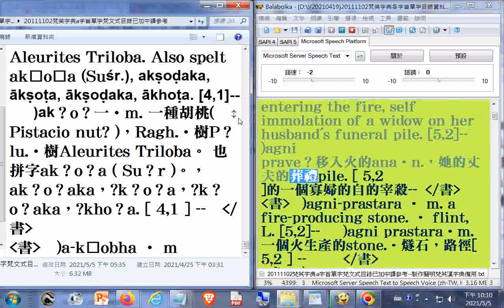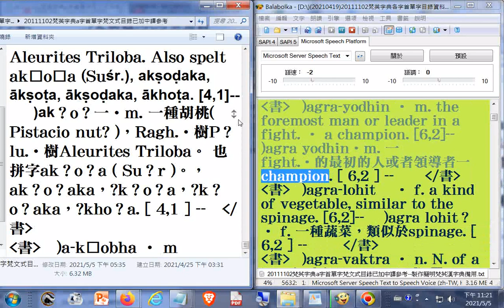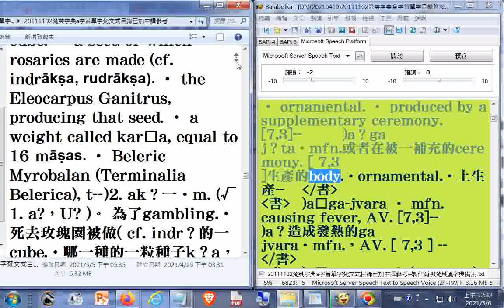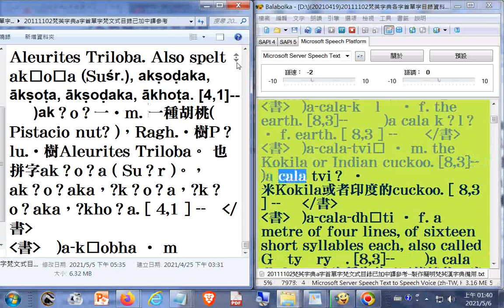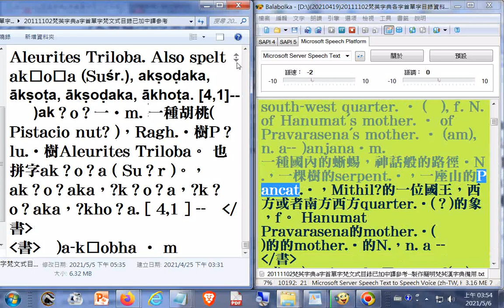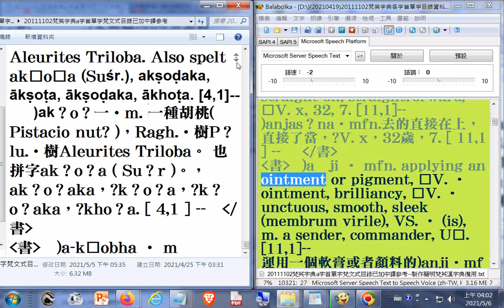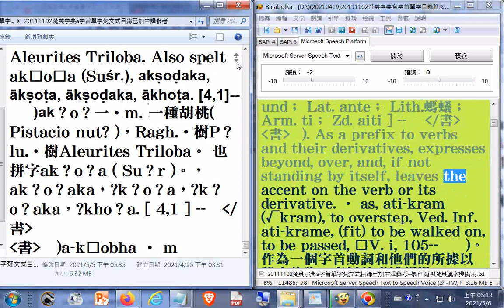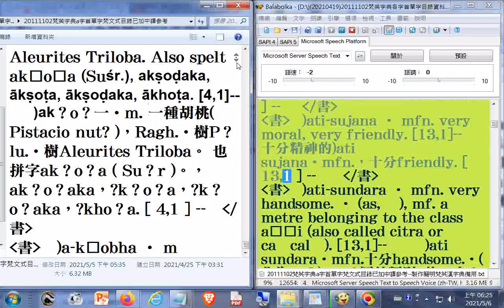002a有聲書簡明#梵英漢字典​--20111102梵英字典a字首單字02_梵文式目錄已加中譯參考--製作簡明梵英漢字典備用 (附加文字檔在雲端硬碟的網址)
002a有聲書簡明#梵英漢字典​--20111102梵英字典a字首單字02_梵文式目錄已加中譯參考--製作簡明梵英漢字典備用
001a20111102梵英字典a字首單字01_梵文式目錄已加中譯參考--製作簡明梵英漢字典備用
003a有聲書簡明#梵英漢字典​--20111102梵英字典a字首單字03_梵文式目錄已加中譯參考--製作簡明梵英漢字典備用

004a有聲書簡明#梵英漢字典​--20111102梵英字典a字首單字04_梵文式目錄已加中譯參考--製作簡明梵英漢字典備用

005a有聲書簡明#梵英漢字典​--20111102梵英字典a字首單字05_梵文式目錄已加中譯參考--製作簡明梵英漢字典備用

006a有聲書簡明#梵英漢字典​--20111102梵英字典a字首單字06_梵文式目錄已加中譯參考--製作簡明梵英漢字典備用

007a有聲書簡明#梵英漢字典​--20111102梵英字典a字首單字07_梵文式目錄已加中譯參考--製作簡明梵英漢字典備用.txt

008a有聲書簡明#梵英漢字典​--20111102梵英字典a字首單字08_梵文式目錄已加中譯參考--製作簡明梵英漢字典備用.txt

009a有聲書簡明#梵英漢字典​--20111102梵英字典a字首單字09_梵文式目錄已加中譯參考--製作簡明梵英漢字典備用.txt

010a有聲書簡明#梵英漢字典​--20111102梵英字典a字首單字10_梵文式目錄已加中譯參考--製作簡明梵英漢字典備用.txt

011a有聲書簡明#梵英漢字典​--20111102梵英字典a字首單字11_梵文式目錄已加中譯參考--製作簡明梵英漢字典備用.txt

012a有聲書簡明#梵英漢字典​--20111102梵英字典a字首單字12_梵文式目錄已加中譯參考--製作簡明梵英漢字典備用.txt

013a有聲書簡明#梵英漢字典​--20111102梵英字典a字首單字13_梵文式目錄已加中譯參考--製作簡明梵英漢字典備用.txt

014a有聲書簡明#梵英漢字典​--20111102梵英字典a字首單字14_梵文式目錄已加中譯參考--製作簡明梵英漢字典備用.txt

015a有聲書簡明#梵英漢字典​--20111102梵英字典a字首單字15_梵文式目錄已加中譯參考--製作簡明梵英漢字典備用.txt